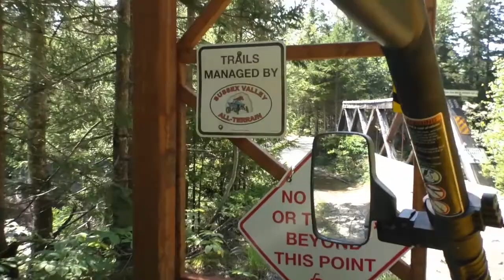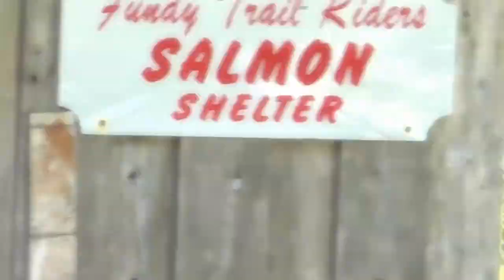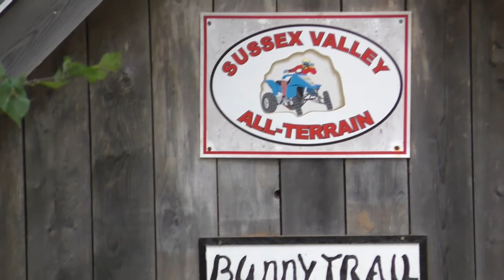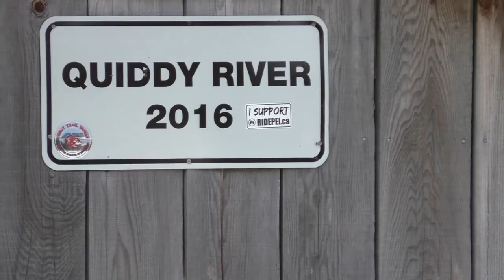ATV trails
A few views of trails  on some of the hundreds of trails around the Sussex area. Please not that ATV traffic is not allowed around Crawford Lake anymore (around 15:00 into movie)